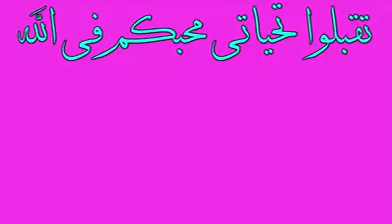قال يا ملك الموت أرني كيف تقبض أنفاس الكفار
وأخرج عن ابن مسعودن وابن عباس قالا: لما اتخذ الله تعالى إبراهيم خليلا سال ملك الموت ربه يأذن له فيبشره بذلك فأذن له فجاء إبراهيم فبشره بذلك فقال: الحمد الله ثم قال: يا ملك الموت أرني كيف تقبض أنفاس الكفار، قال: يا إبراهيم لا تطيق ذلك قال: بلى قال: فأعرض، فأعرض ثم نظر فإذا برجل أسود ينال رأسه السماء يخرج من فيه لهب النار ليس من شعرة في جسده غلا في صورة رجل، يخرج من فيه ومسامعه لهب النار فغشى على إبراهيم ثم أفقا وقد تحول ملك الموت في الصورة الأولى فقال: يا ملك الموت لو لم يلق الكافر من البلاء والحزن إلا صورتك لكفاه، فأرني كيف تقبض أنفاس المؤمنين قال: أعرض فأعرض ثم التفت فإذا هو برجل شاب أحسن الناس وجها، وأطيبهم ريحا، في ثياب بيضاء فقال: يا ملك الموت! لو لم يرى المؤمن عند موته من قرة العين والكرامة إلا صورتك هذه لكان يكفيه.
وأخرج ابن أبى الدنيا، وأبو الشيخ في العظمة عن أشعث بن أسلم قال: سأل إبراهيم عليه السلام ملك الموت وإسمه عزرائيل، وله عينان في وجهه، وعينان في قفاه فقال: يا ملك الموت؟ ما تصنع إذا كانت نفس بالمشرق ونفس بالمغرب؟ ووقع الوباء بأرض والتقى الزحفان كيف تصنع؟ قال: أدعو الأرواح بإذن الله فتكون بين أصبعي هاتين قال: ودحيت له الأرض فتركت مثل الطست يتناول منها حيث يشاء.
وأخرج ابن أبى الدنيا عن الحكم أن يعقوب عليه السلام قال: يا ملك الموت ما من نفس منفوسة إلا وأنت تقبض روحها؟ قال: نعم قال: فكيف وأنت عندي ها هنا والأنفس في أطراف الأرض؟ قال: إن الله سخر لي الدنيا فهي كالطست يوضع قدام أحدكم فيتناول أيا من أطرافها شاء، كذلك الدنيا عندى.
واخرج عبد الرزاق، وأحمد في الزهد، وابن جرير، وابن المنذر، وأبو الشيخ في العظمة، وأبو نعيم في الحلية عن مجاهد قال: جعلت الأرض لملك الموت مثل الطست يتناول من حيث شاء وجعل له أعوان يتوفون الأنفس ثم يقبضها منهم.
وأخرج ابن جرير، وأبو الشيخ عن الربيع بن أنس: أنه سئل عن ملك الموت: هل هو وحده الذي يقبض الأرواح؟ قال: هو الذي يلي أمر الأرواح، وله أعوان على ذلك، غير أن ملك الموت هو الرئيس، وكل خطوة منه من المشرق إلى المغرب.
وأخرج ابن أبى شيبة، وابن جرير، وابن المنذر، وابن أبى حاتم، وأبو الشيخ في التفسير عن ابن عباس في قوله تعالى: (تَوفَتهُ رُسُلُنا) قال: أعوان ملك الموت من الملائكة.
واخرج عبد بن حميد، وابن جرير، وابن المنذر، وابن أبى حاتم وأبو الشيخ في التفسير عن إبراهيم النخعي في قوله: (تَوفتُهُ رُسُلُنا) قال: الملائكة تقبض الأنفس، ثم يقبضها منهم ملك الموت بعد.
وأخرج عبد الرزاق، وابن جرير، وأبو الشيخ في العظمة عن قتادة في قوله: (تَوَفَتُهُ رُسُلُنَا) قال: إن ملك الموت له رسل فيلى بعضها الرسل ثم يدفعوها إلى ملك الموت.
وأخرج أبو الشيخ في العظمة عن وهب بن منبه قال: إن الملائكة الذين يقرنون بالناس هم الذين يتوفونهم ويكتبون لهم آجالهم، فإذا توفوا النفس دفعوها إلى ملك الموت وهو كالعاقب يعنى العشار الذي يؤدي إليه من تحته.
وأخرج ابن أبى الدنيا، وأبو الشيخ، وأبو نعيم في الحلية عن شهر بن حوشب قال: ملك الموت جالس، والدنيا بين ركبتيه، واللوح الذي فيه آجال بني آدم في يديه، وبين يديه ملائكة قيام وهو يعرض اللوح لا يطرف، فإذا أتى على أجل عبد قال: اقبضوا هذا.
وأخرج ابن أبى حاتم، وأبو الشيخ عن ابن عباس: أنه سئل عن: نفسين اتفق موتهما في طرفة عين، واحد في المشرق، وآخر بالمغرب، كيف قدر ملك الموت عليهما؟ ما قدرة ملك الموت على أهل المشارق، والمغارب، والظلمات ، والهواء، والبحور، إلا كرجل بين يديه مائدة يتناول من أيها شاء.
وأخرج ابن أبى حاتم عن زهير بن محمد قال: قيل يا رسول الله ملك الموت واحد، والزحفان يلتقيان بين المشرق والمغرب، وما بين ذلك من السقط والهلاك فقال: إن الله عز وجل قوى ملك الموت حتى جعلها كالطست بين يدي أحدكم فهل يفوته منها شىء.
وأخرج جوبير عن ابن عباس قال: وكل ملك الموت الذي يتوفى الأنفس كلها وقد سلط على ما في الأرض، كما سلط أحدكم على ما في راحته، ومعه ملائكة من ملائكة الرحمة، وملائكة من ملائكة العذاب، فإذا توفى نفسا طيبة دفعها إلى ملائكة الرحمة، وإذا توفى نفسا خبيثة دفعها إلى ملائكة العذاب.